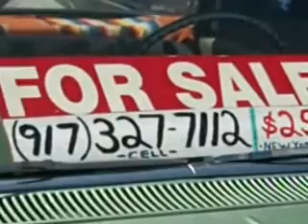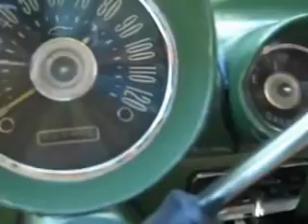1959 El Camino for sale (SOLD)